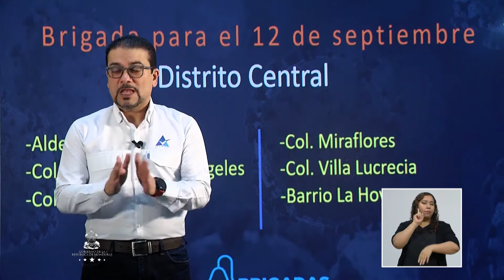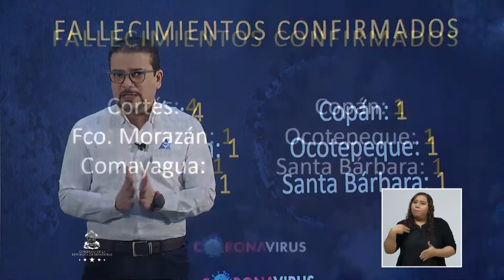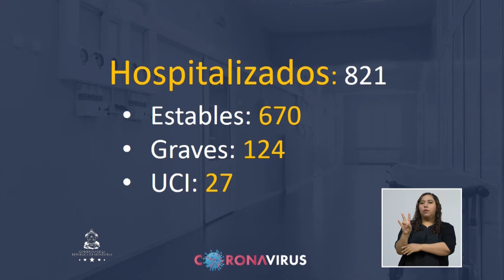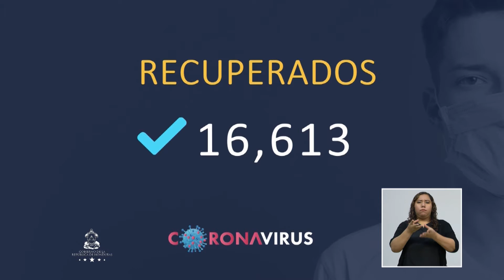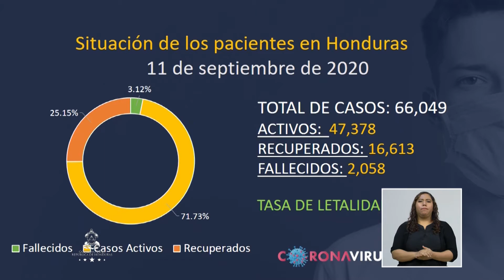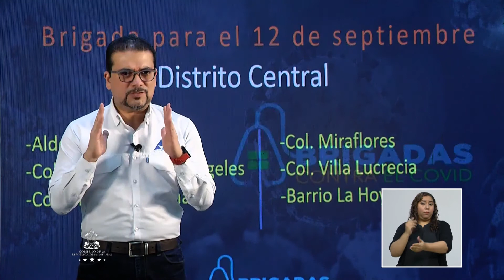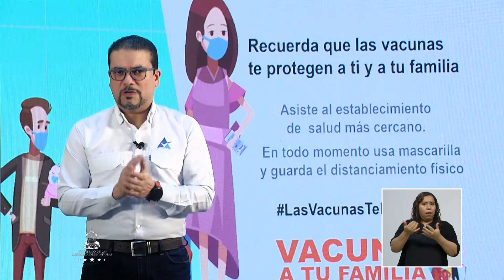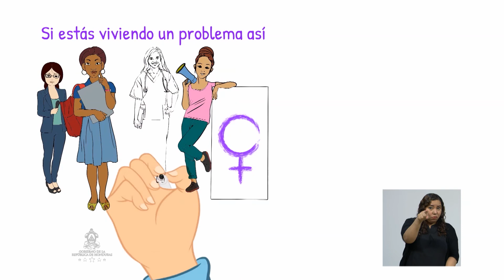Cadena Nacional SINAGER 11 sept 2020